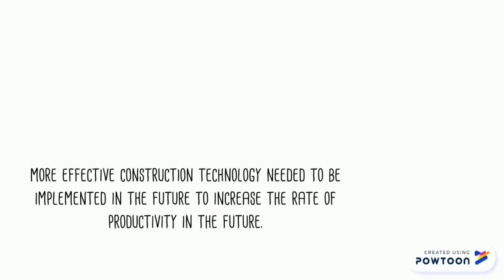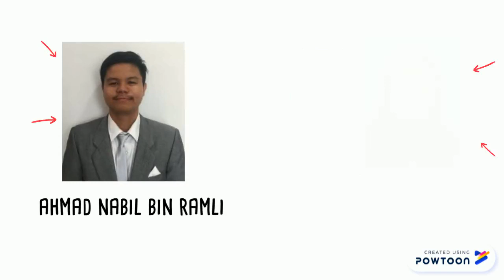CONCLUSION new updated